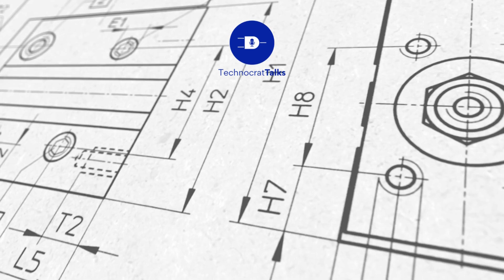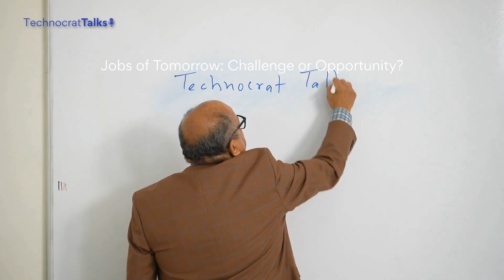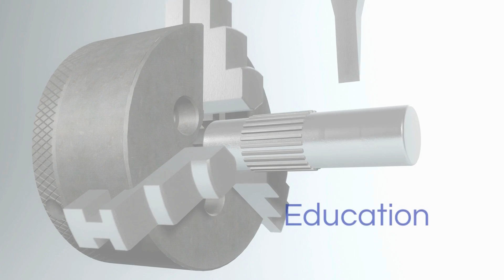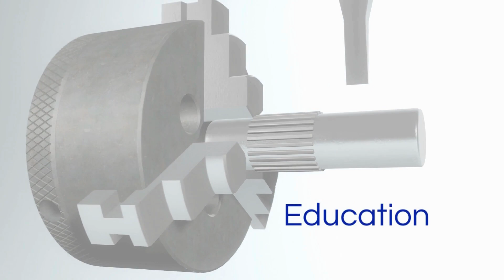Jobs of Tomorrow: A Challenge or Opportunity? TechnocratTalks #013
Join us in an enlightening interview with Avinash Khare, as he discusses the impact of digitization, automation, and evolving job dynamics.

Mr. Khare provides insights into how traditional roles are diminishing due to technological advances, the future of the service sector, the skills that the youth should focus on, and much more.

He emphasizes the need to shift from recipe-based learning to creative innovation-focused learning and outlines the future of creative jobs in the tech era.

This interview is a must-watch for anyone interested in understanding the future of work and how to prepare for it.